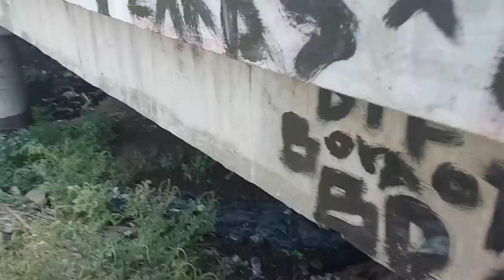DATING VOCALIST SINGER NG SIKAT NA BANDANG AEGIS PULUBE NA NGAYUN !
SALAMAT PO

PLSS SUPPORT TEAM BIYAYA TEAM BUTETE